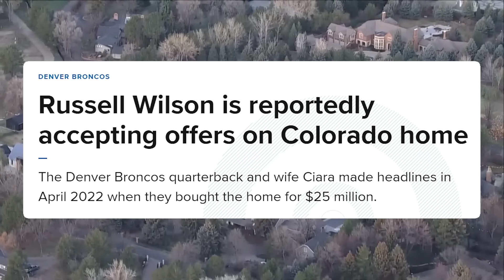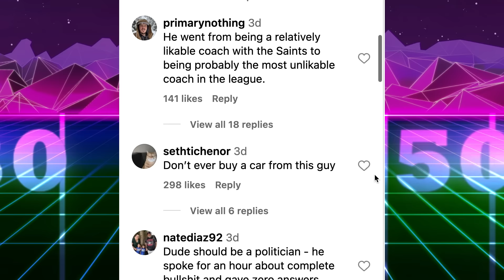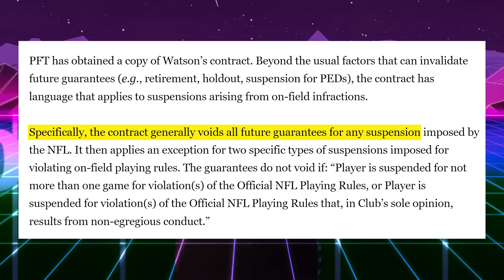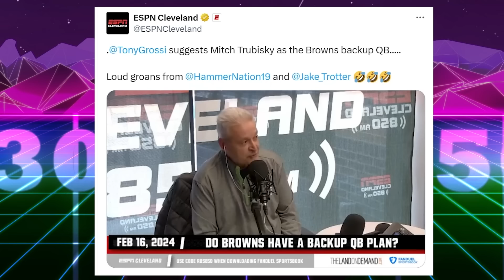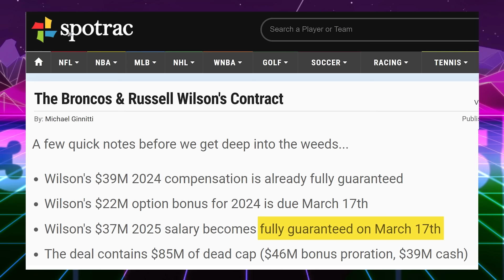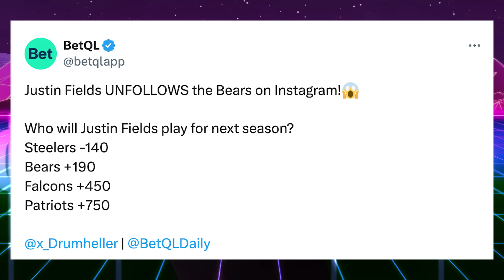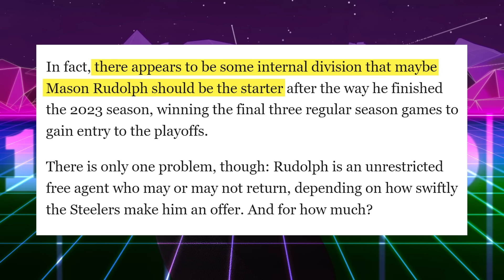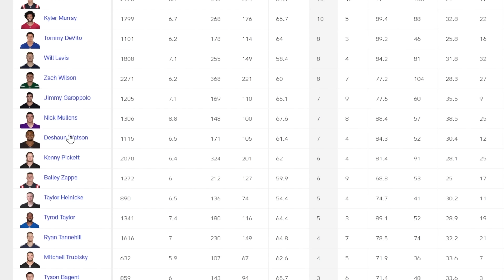The Steelers Have the WORST QB Situation in the NFL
The Steelers Have the WORST QB Situation in the NFL. The Steelers are the favorites to sign Russell Wilson.
Justin Fields unfollowed the Chicago bears on social media, and followed Flacons running back Bijan Robinson, wide receiver Drake London and tight end Kyle Pitts. Sean Payton may say he'd like Russell Wilson back with the broncos, but the Pittsburgh Steelers with Kenny Pickett need a QB upgrade. A Russell Wilson release and Justin Fields trade seem likely.

Editing @johnny_barks